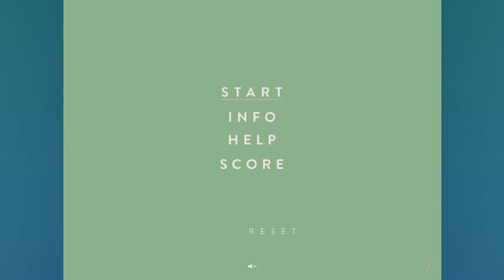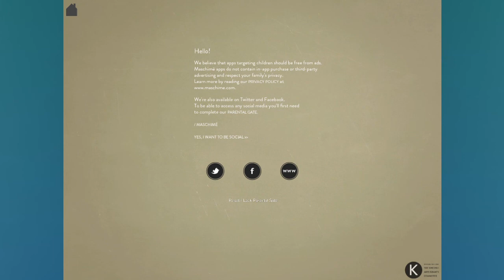Maschimé Village - GamePlay / Walkthrough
Welcome to Maschimé Village!

This is a classic exchange game based in the tiny village of Maschimé. Interact with the residents to find out what they need. If you help them, you'll get something in return - something that might be useful later!

A fun game that encourages play but also a little effort. Engage in problem solving and explore different locations!

EXPLORE
Move around in the village and interact with its citizens! Visit the artist studio, stop by the docks and help out with the cargo or head over to the old observatory. Sneak into the bookshop or go fishing in the lake after a night in the forest. Play some pinball or put together a puzzle!
Maschimé Village is full of surprises and hidden treasures.

FEATURES
- Many characters to interact with.
- Inventory based gameplay -- collect and exchange items with the residents
- 16 locations to explore - village, forest, lake, observatory, space, bookshop, docks, artist studio, lighthouse, fish shop and more
- 4 in App games -- Fishing, docks, pinball & a retro space game
- Kid-friendly interface without the need of language skills.

Perfect for a fun adventure, with or without the company of a parent

INTERACT
Everything is connected. As fun as it is to explore and discover the core concept lies in the interactions. Equipped with an inventory bag you can collect items, exchange them and unlock features of the game. Take notice and use your imagination to get forward. A little challenge makes progress so much more rewarding

(E.g. To be able to unload cargo at the docks, you first need the ship to arrive. But first you'll need to repair the lighthouse.)

ABOUT MASCHIMÉ
Maschimé is a small studio based in Sweden. Apps coming from Maschimé are fun, creative and stimulating for the imagination.
We think you should feel safe and comfortable lending your iPad to your kids. That's why this app comes without any third-party advertising or in-app purchases.
Since this is our first app we are eager to get your feedback to be able to improve. Because of this we have an info and contact page in this app - protected by a Parental Gate.